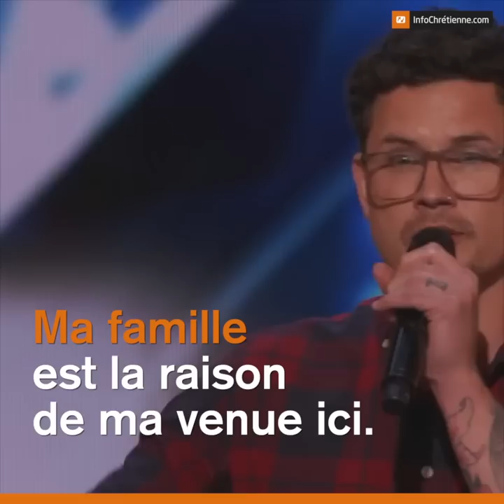Un leader de louange bouleverse Simon Cowell par sa vie autant que sa voix